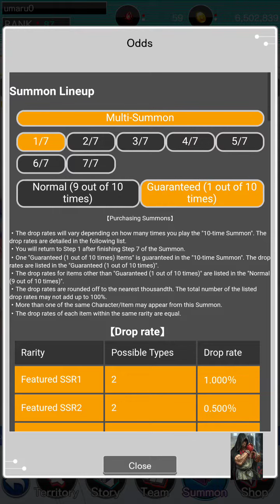Tokyo Ghoul Re: Birth Summons Fes Akira/Touka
Pretty good banner to summon / Reroll